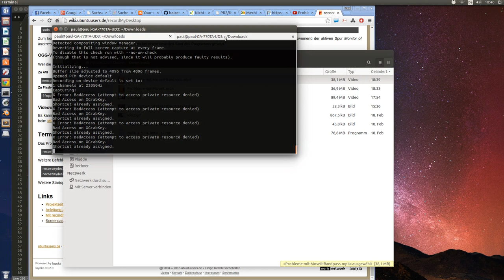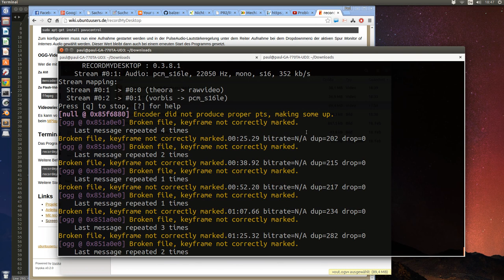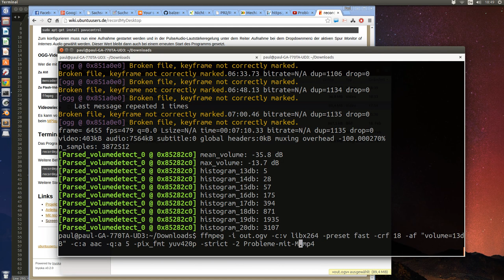Screencast Tutorial Ubuntu mit recordmydesktop und ffmpeg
Screencast mit "recordmydesktop"

Audio Normalize and YouTube Optimization with ffmpeg:
Get the max volume of your out.ogv with:
ffmpeg -i out.ogv -af "volumedetect" -f null /dev/null

then level up with the value you have under max-vol and prepare the stream for YouTube, e.g.:
ffmpeg -i out.ogv -c:v libx264 -preset fast -crf 18 -af "volume=13dB" -c:a aac -q:a 5 -pix_fmt yuv420p -strict -2 test.mp4